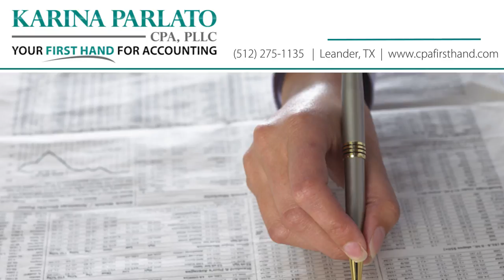Karina Parlato, CPA, PLLC | Accounting & Bookkeeping in Leander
Welcome to the CPA firm of Karina Parlato. We are a full-service Accounting firm licensed in Texas. We are affordable, experienced, and friendly.
Our firm is focused on building relationships with our clients. We value our client's time and business and want to be their first hand for accounting and tax services. By combining our expertise, experience, and the energy of our staff, each client receives close personal and professional attention.
The CPA Firm of Karina Parlato – Your First Hand For Accounting!